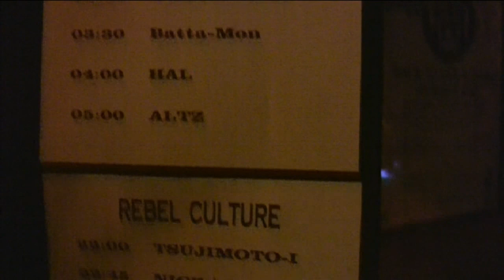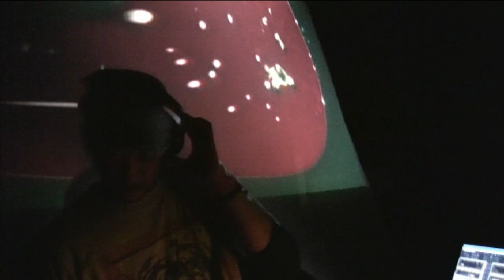2009 9/18 RebelCulture vol.7@sound-channel DIGEST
DUBBY-BON presents "RebelCulture" vol.7 @sound-channel
HAMATAI

OBRIGARRD (刃頭+YANOMIX)
刃頭

Batta-Mon :
Sax : KAMON(SOUL FIRE / 国際ボーイズ)
Bass:bAttA(GREEN GREEN)
Drums:dol-lop(sound-channel/TIGER WEST)
Guitar : LIVE J a.k.a. NICE J
DUB MIX & SE  : DUBBY-BON

NEXT !
2009 11/27(Fri.)
RebelCulture vol.8@sound-channel
22:00 START ALL NIGHT
DOOR 3,000yen(w1d) FLYER/MAIL 2,500yen(w1d)
Rebel Floor
LIVE:
THE LEFTY(BlackSmokerRecords/THINK TANK )
MAD STICKS
Batta-Mon Feat マリヲ From SupponRecords
(KAMON / bAttA / dol-lop / NICE☆J / DUBBY-BON)

AfterHour DJ: HANDA(JACK)

DJs:
HAYATO
MSASI
Ooshima Shigeru
CE$
DJ NAGA
DUBBY-BON

VJ: moairoq

Party Floor
Release DJ: oni-b(RebelFightRec)

LIVE:
piper at Dawn(山ノ宴)

AfterHour DJ:
KUNISHIDA(SweetFish/SoulLimbo)

DJs:
HAV
国際ボーイズ
NICE☆J
畳
TSUJIMOTO-I